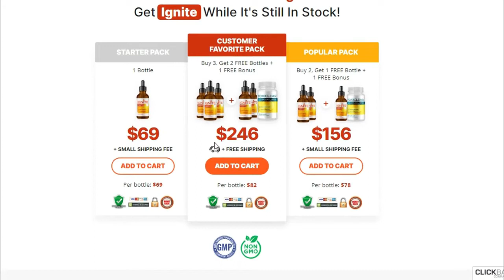IGNITE DROPS ⚠️Ignite Amazonian Sunrise Drops REVIEW⚠️ALERT IGNITE AMAZONIAN - Ignitedrops Reviews !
IGNITE DROPS REVIEW:
The drops are based on an ancient Amazonian recipe for weight loss. According to the manufacturer, the drops target the root cause of weight loss without requiring you to diet or exercise.

HOW TO TAKE IT:
IGNITE THE AMAZONIAN SUNRISE DROPS is a supplement that is 100% natural and fda approved, I mean I am here to help you lose weight in a really healthy way so all you need to do is take ten drops of Ignite under your tongue, hold it for 30 seconds then swallow according to the claims .

Ignite has been 287% more effective at burning fat than any combination of type of diet and exercise regimen.

Blend of 12 key ingredients in Ignite:
IN its formula there are unique Amazonian components such as the native Brazilian plant guarana that is sought after for athletic and mental performance and energy boosting. It primarily mediates healthy blood sugar levels, reducing the risk of obesity.

TRANSFORM :
So what IGNITE does is awaken BAM15 in our bodies. By doing so, individuals can anticipate healthy aging, fat burning, and even improved insulin sensitivity, which play a key role in weight management.

RESULTS:
IGNITE THE AMAZONIAN SUNRISE DROPS ignites metabolism, calms hunger and compulsive eating cravings, and decreases fat storage.

Get it?
This is why other fat loss products always fail over time, because they don't address the root cause of weight gain, which is activating a dormant BAM15 mitochondrial uncoupler with an ancient Amazonian "Drip Method".

Just take 10 drops of Ignite daily. Place the drops underneath your tongue to accelerate weight loss, boost energy, and increase metabolism. According to the manufacturer, the drops target the root cause of weight gain by activating a hormone called BAM15.

How Do Ignite Drops Work?
Do you feel like you’re eating right and exercising yet struggling to lose weight? Ignite Drops are marketed to you.

According to the manufacturer of Ignite Drops, recent research has revealed it’s “literally impossible for those over the age of 35” to burn fat without targeting the root cause of weight gain, which is a special hormone.

Ignite Drops target a special hormone called BAM15. Scientists, according to the manufacturer of Ignite Drops, describe this hormone as “the sunrise hormone or morning hormone” because it influences weight loss from the moment you wake up.

In fact, according to the makers of Ignite Drops, targeting the BAM15 hormone is proven to burn fat 366% quicker and more effectively “than any diet or exercise on the planet.”

Just take Ignite Drops daily, then burn weight rapidly. According to IgniteDrops.com, you can expect to lose around 1lb of fat per day by taking Ignite Drops every morning.